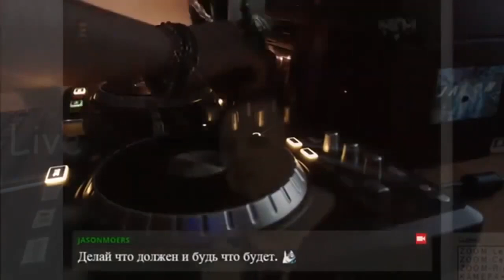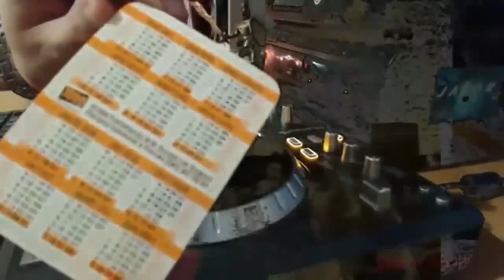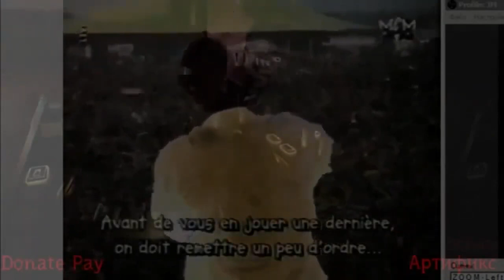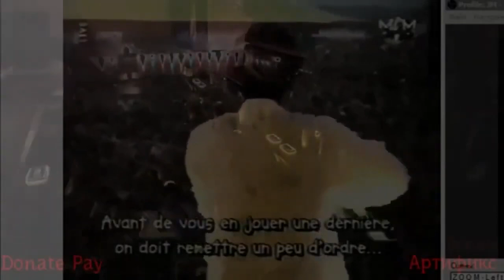The PRODIGY : DJ LIVE SET MIX (2019)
The Prodigy (Keith Charles Flint) : Dj Live Set Mix
Mixed by Jason Moers™ ☼ 2019

00:00:00 Lighting a Candle for Keith Flint / Зажигаем Свечу Киту Флинту
00:18 Serial Thrilla / Серийный Триллер
04:36 2
08:03 3
12:19 4
16:03 5
19:16 6
02:10:10 End Screen Saver